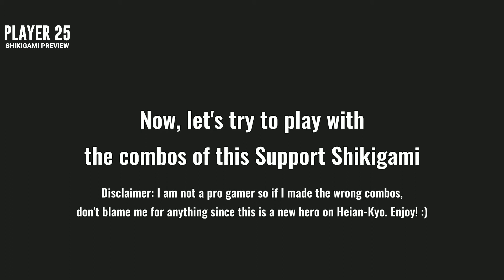BAKEKUJIRA, New Shikigami Support | Onmyoji Arena Preview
Is the new shikigami support worth buying? Watch this before you buy Bakekujira

Let's play Onmyoji Arena!